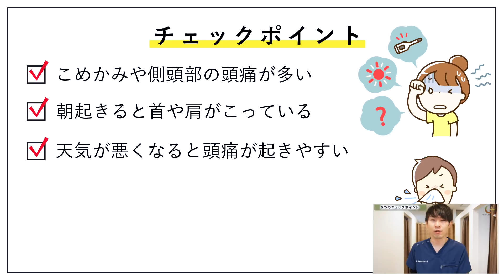【頭痛持ちの方へ】あなたの頭痛の原因、思わぬところからきてるかもしれません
普段からよく頭痛になる…。頭痛持ちの方多いと思います。

昔から頭痛持ち
天気が悪くなると頭痛になりやすい
重たい頭痛が多い

そんな方々は、もしかしたら思わぬところに原因があるかもしれません。

それは、『歯ぎしり』

え？歯ぎしりが？と思ったかもしれませんが、歯ぎしりは誰かに指摘されないとなかなか気づけません。もしかしたら…？と思う方、頭痛持ちで悩んでいる方はぜひ最後までご覧ください。

◆◆◆目次◆◆◆
0:00 頭痛持ちの人の特徴
0:23 5つのチェックポイント
2:39 顎関節と頭痛の関係
5:09 関連動画
6:04 まとめ

このチャンネルでは耳・鼻・喉に関する病気や症状に困っている方が安心できる情報をお伝えしています。

◆◆◆ガク先生おすすめの整体院◆◆◆
ガク先生が技術顧問で入っている株式会社givers「こころ整体院」です。
自律神経、首こり、肩こり、腰痛、姿勢改善、骨盤の歪み、膝の痛み改善を専門。
全国に90院以上を展開。お近くの店舗を探してみてください。
下記のリンクからお申し込みいただくと初診9,900円が4,400円で受けられます。

◆◆◆関連動画のおすすめ◆◆◆

【顎関節症】顎関節症で頭痛や耳鳴りがする人のセルフケア方法について説明します

◆◆◆はりきゅうルーム岳ついて◆◆◆

突発性難聴・顔面神経麻痺・喉・花粉症が専門の耳鼻科鍼灸院です。
現在は東京で大塚院、代々木上原院、東新宿院の3店舗を運営しています。

★はりきゅうルーム岳HP
・大塚院
東京都豊島区北大塚1-17-3 第20SYビル8F（山手線 大塚駅　徒歩1分）

・代々木上原院
東京都渋谷区西原3-24-10 PDビル 2F（代々木上原駅から徒歩5分）

・東新宿院
東京都新宿区新宿6丁目29-20MATSUDA BLD1階（東新宿駅から徒歩3分）

日常の仕事の内容をご紹介しています。

竹内岳登(たけうち・がくと) / GAKU先生
日本唯一の耳鼻科専門鍼灸師。株式会社givers技術顧問。
1988 年東京都生まれ。鍼灸整体師として約3万人の症例を扱
い、上咽頭炎、のどの不調、花粉症、突発性難聴、顔面神経麻痺
などの耳鼻科の症状に特化した日本で唯一の鍼灸治療院を開
業。わずか2年で1万人を施術。有名芸能人や歌手も数多く通う。
来院数の4 割を占める患者さんが上咽頭炎での悩みを抱える
中、西洋医学でも対処法が見つかっていない上咽頭炎の完治率は8割を超える。
整体術の源流でもある「活法」の分野でも技術講師としても活躍。

◆◆◆こころ整体院グループ◆◆◆
各店舗の情報はこちらから確認できます！
【こころ整骨院】
1. こころ整骨院 広島シャレオ
2. こころ整骨院 沼津院
3. こころ整骨院 新宿三丁目院
4. こころ整骨院 北千住東口院
5. こころ整骨院 江戸川橋院
6. こころ整骨院 中井院
7. こころ整骨院 中板橋院
8. こころ整骨院 神保町院
9. こころ整骨院 福岡西新院
10. こころ整骨院 薬院駅ビル院
11. こころ整骨院 福岡赤坂大名院
12. こころ整骨院 麦野院
13. こころ整骨院 発寒院
14. こころ整骨院 札幌美しが丘院
15. こころ整骨院 天神院
16. こころ整骨院 琴似院
17. こころ整骨院 ラソラ札幌院
18. こころ整骨院 佐世保院
19. こころ整骨院 静岡清水院
20. こころ整骨院 苫小牧新中野院
21. こころ整骨院 広島駅南口駅院
22. こころ整骨院 谷塚院
23. こころ整骨院 永山院
24. こころ整骨院 吉川美南院
25. こころ整骨院 イオンモール浦和美園院
26. こころ整骨院 イオンモール木更津院
27. こころ整骨院 小田急マルシェ町田院
28. こころ整骨院 横川院
29. こころ整骨院 ザ・ビックエクスプレス佐敷院
30. こころ整骨院 仙台駅東口院
31. こころ整骨院 上井草院
32. こころ整骨院 梅田院
33. こころ整骨院 松坂屋静岡院
34. こころ整骨院 名古屋丸の内駅院
35. こころ整骨院 手稲キテネビル院
36. こころ整骨院 -produce by 増嶋 竜也- 浦安院
37. 駒込駅前整骨院

【こころ整体院】
1. こころ整体院 名駅院
2. こころ整体院 土浦院
3. こころ整体院 仙台青葉通一番町駅前院
4. こころ整体院 ザ・モール仙台長町院
5. こころ整体院 京都
6. こころ整体院 熊本下通
7. こころ整体院 伊勢崎院
8. こころ整体院 高崎
9. こころ整体院 広島紙屋町院
10. こころ整体院 大宮駅西口院
11. こころ整体院 川越院
12. こころ整体院 川口院
13. こころ整体院 下関院
14. こころ整体院 天文館院
15. こころ整体院 新潟万代シティ
16. こころ整体院 横浜駅西口院
17. こころ整体院 本厚木
18. こころ整体院 ノクティプラザ溝口
19. こころ整体院 松戸
20. こころ整体院 大分院
21. こころ整体院 十条院
22. こころ整体院 新宿西口院
23. こころ整体院 上野・御徒町院
24. こころ整体院 さかえ通り院
25. こころ整体院 ひばりヶ丘院
26. こころ整体院 阿佐ヶ谷院
27. こころ整体院 下北沢院
28. こころ整体院 亀戸南口院
29. こころ整体院 亀戸北口院
30. こころ整体院 恵比寿院
31. こころ整体院 渋谷院
32. こころ整体院 西八王子院
33. こころ整体院 早稲田通り院
34. こころ整体院 大山院
35. こころ整体院 池袋メトロポリタン口院
36. こころ整体院 池袋東口院
37. こころ整体院 門前仲町院
38. こころ整体院 京橋宝町院
39. こころ整体院 蒲田
40. こころ整体院 北赤羽
41. こころ整体院 宇都宮
42. こころ整体院 博多院
43. こころ整体院 姪浜
44. こころ整体院 神戸三宮
45. こころ整体院 札幌駅前院
46. こころ整体院 大通院
47. こころ整体院 札幌東本願寺院
48. こころ整体院 北一条東
49. こころ整体院 フィール旭川
50. こころ整体院 キャポ大谷地
51. こころ整体院 札幌北口院
52. こころ整体院 鹿児島中央駅前
53. こころ整体院 市川院
54. こころ整体院 三軒茶屋院
55. こころ整体院 秋葉原院
56. こころ整体院 池袋西口院

【ココロカラダメディカル】
1. ココロカラダメディカル 上前津駅前店
2. ココロカラダメディカル 大宮駅東口店
3. ココロカラダメディカル 横浜四季の森フォレオ院
4. ココロカラダメディカル 西船橋店
5. ココロカラダメディカル 難波店
6. ココロカラダメディカル 立川南口店
7. ココロカラダメディカル 立川北口店
8. ココロカラダメディカル 北千住西口院
9. ココロカラダメディカル 表参道院
10. ココロカラダメディカル 大森店
11. ココロカラダメディカル 成城院
12. ココロカラダメディカル 町田店
13. ココロカラダメディカル イオンスタイル笹丘院
14. ココロカラダメディカル 小倉店
15. ココロカラダメディカル 札幌ノルベサ店
16. ココロカラダメディカル 天神店